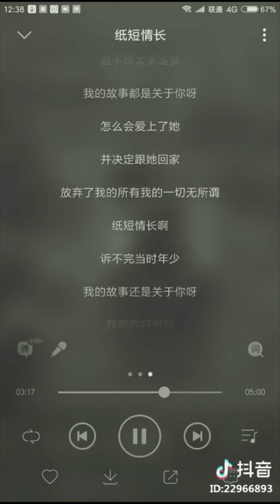Top video hót tik tok - Bài hát yêu nhất của giới trẻ trung quốc trên tik tok 紙短情長【抖音】抖音最近很火的一首翻唱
☞ Mình làm úp nhạc là chính ai cần fx thì ib mình gửi cho :)